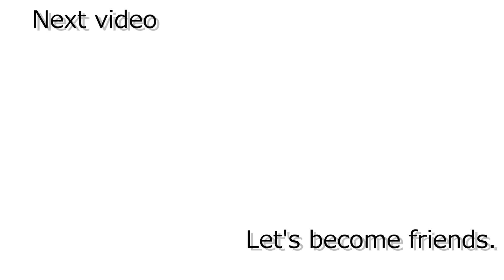嫁がやっちまった･･･電信柱にぶつけた日産キューブキュービックのサイドミラー💦楽しく修復するとしようや（震え）【亀裂パテ埋めやすり塗装diy】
こんにちは！今回は、15年くらい乗りつづけている愛車、日産キューブキュービックのサイドミラー修復DIY動画です！キューブキュービックは、日産キューブより少しだけ大きく、なんと3列シート7人乗りなのにコンパクトミニバン、見た目は丸みを帯びたキューブ型で可愛く、乗り心地もキャッチコピーよろしくまさに「キューブ、マイルーム」といった感じで、というふうに語ると長くなるのですが、この愛しいマイカーを久々にぶつけてしまいました。過去に２回？ほどぶつけて修理したことがあるのですが、いずれもバック運転時にいろんなものにぶつけるという自損事故(余談ですが「ぶつける」って動詞には漢字がないんですね、どうでもいいですが)、今回またしても電柱にぶつけるという自損事故で、まあケガもなく、よそ様に迷惑もかけずに済んだのですが、サイドミラーのプラスチック部分を割ってしまったので、今回は自分たちで修理してみることにしました。どどどど素人のしょうもない修理ですが、もういつ壊れるかわからない車ですし、見た目は大して気にしておりませんので、どうぞ個性溢れる仕上がりになっていく様子をを楽しんでくださいませ。

作業としては、
プラスチックパテというもので割れを埋める。
やすりをかける。
養生をする。
プライマーで下地をふきつける。
好きな色を吹きつける。
というかんじです。

☆今回使用した道具（Amazonの方が安く売っていたので商品のチェックしてみてください）

エポキシパテ　プラ用　（セメダイン）　　ホームセンターで680円
バンパープライマー　(ホルツ)　　　　　　カー用品店で1208円
カーペイント　日産用ブラック　(ホルツ)　カー用品店で1098円
小さいタイプ
塗装用マスキングテープ　(３M)
耐水ペーパー240番　400番　1000番　←粗さは適当に選んでます
(百均の強力磁石　サヴァの顔のマグネット)

ゴミ袋
台所用ラップ

★使用カメラ
◎本体　　Sony　α6400ミラーレス一眼　ILCE-6400
◎レンズ　SIGMA　16ｍｍ　F1.4　DC DN